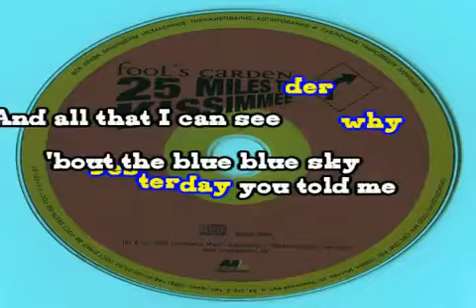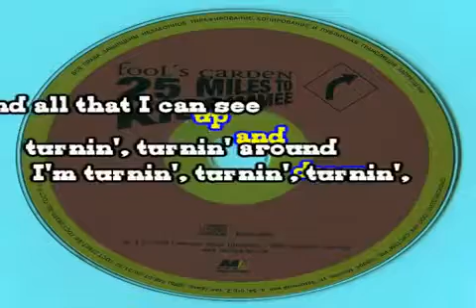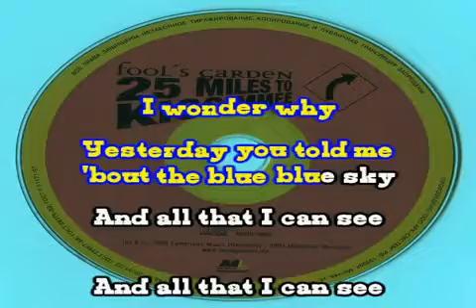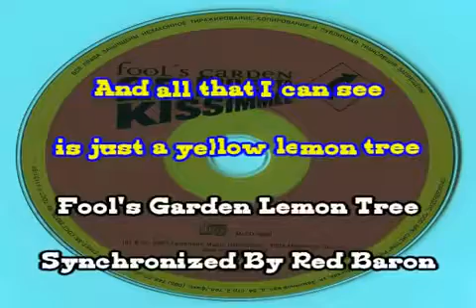Lemon Tree-kareoke- fool´s garden original